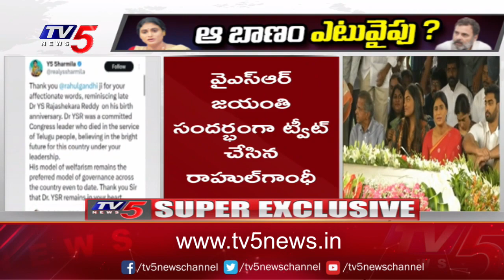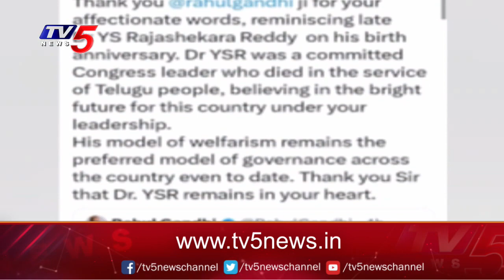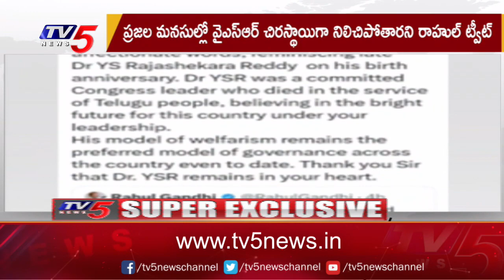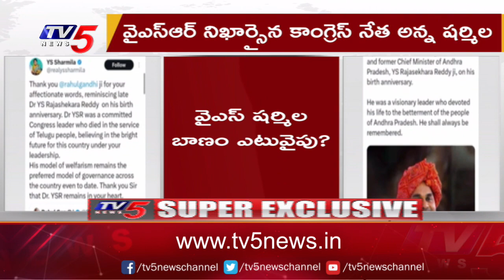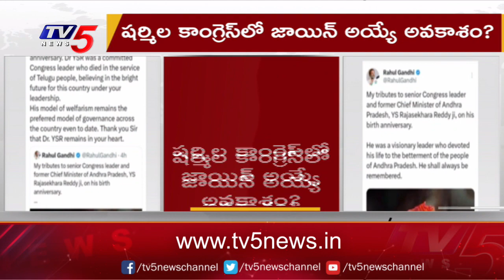YSRTP Merging In Congress: ఆ బాణం ఎటు వైపు? | Rahul Tweet To YS Sharmila |TV5 News